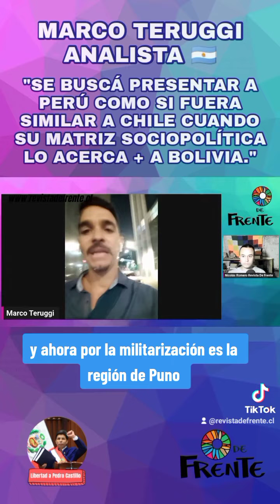"Se presenta a Perú como similar a Chile cuando su matriz sociopolítica lo acerca + a 🇧🇴" M.Teruggi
EspecialDeFrente:"Golpe de Estado en Perú y resistencia.

"Se busca presentar a Perú como similar a Chile cuando su matriz sociopolítica lo acerca más a Bolivia y Ecuador".

La actual crisis política en Perú que se profundiza con el golpe de Estado en curso del parlamento en contra del Presidente Pedro Castillo, ha ido acompañado de movilizaciones que han sido respondidas con una fuerte represión. La comunidad regional ha condenado de manera contundente a la dictadura peruana. También se ha levantado como demanda la realización de una asamblea constituyente.
De esto y mucho más estuvimos conversando el día con Anahí Durand, ex Ministra de la Mujer durante el mandato del Presidente Pedro Castillo y junto a Marco Teruggi, analista argentino especialista en latinoamérica.